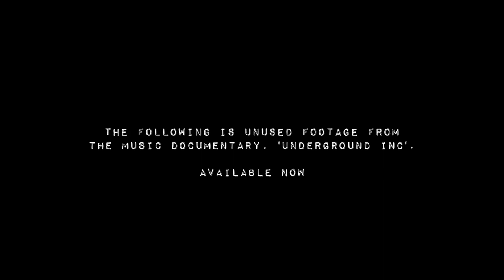Kellii Scott talks Failure - auditioning / the recording of Magnified.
This is unused footage from the music documentary, Underground Inc.
Kellii Scott talks Failure - auditioning for the band, and the recording of Magnified.
For a list of where 'Underground Inc' can be viewed,